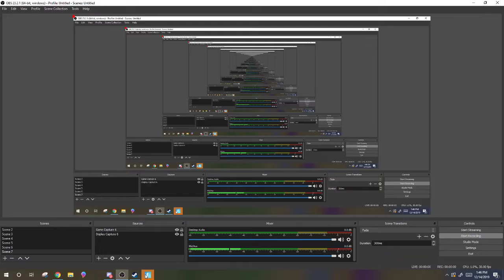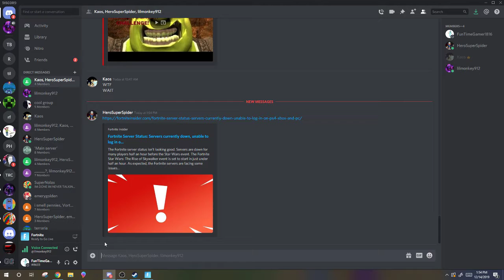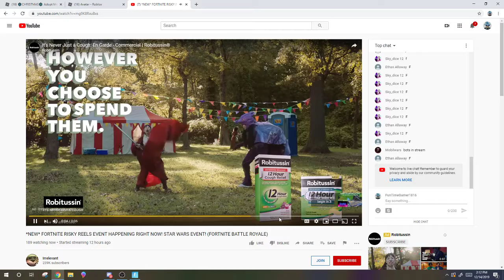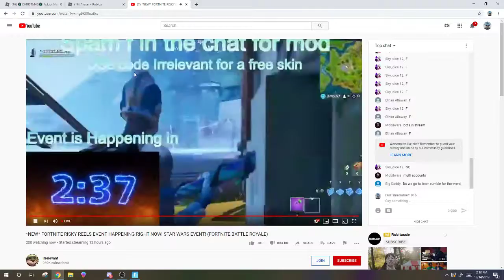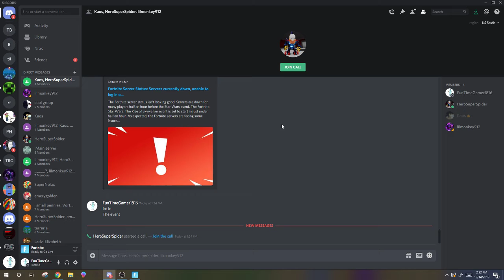THE STAR WARS EVENT WAS SO COOL